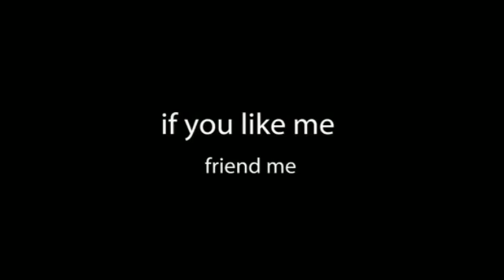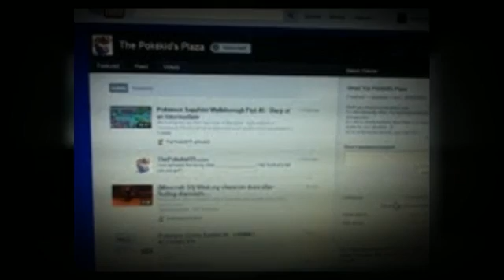Intro Video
This video was made with Animoto.com this just lets everyone know what my channel is about so enjoy.  The pics were taken with my iPod but in future animoto vids i have a different way to take pics.

I DO NOT OWN ANIMOTO.COM OR SOME OF THE PICTURES.